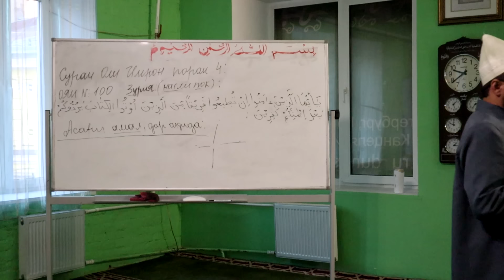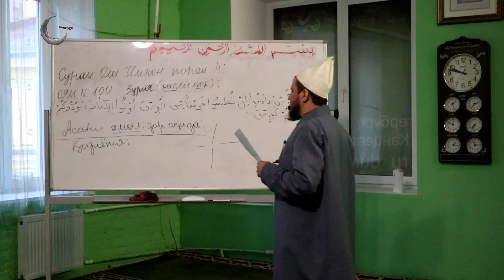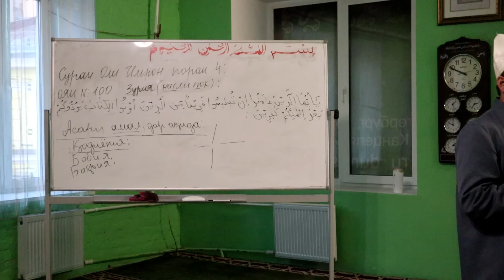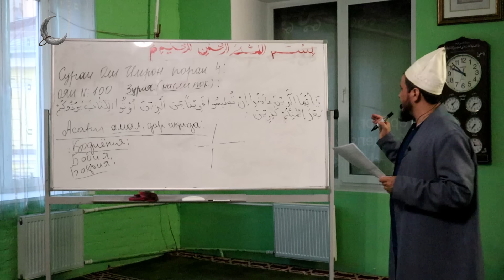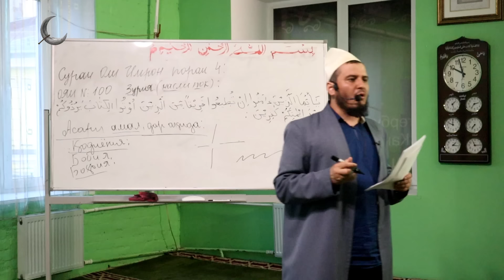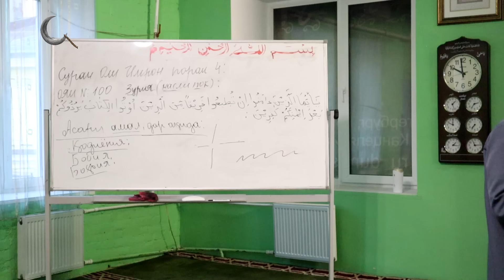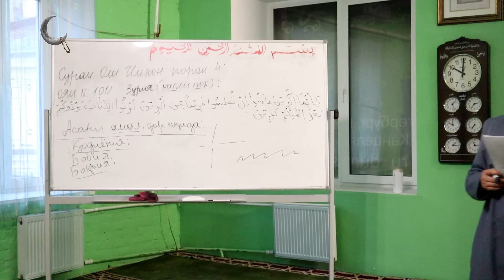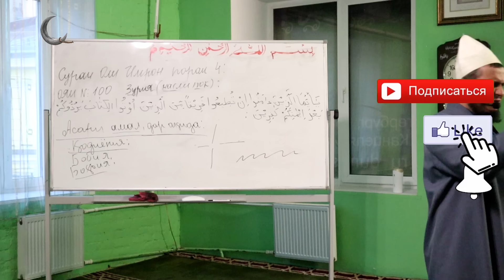Сураи Оли Имрон, ояи 100. Домулло Акбарҷон қисми 340.